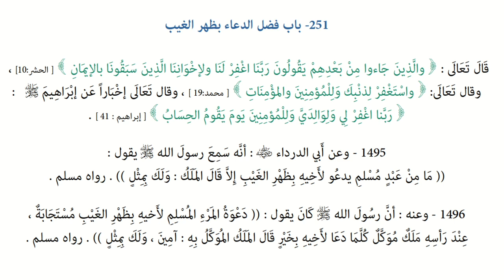Riyāḍ us-Ṣāliḥīn | Hadiths 1495 & 1496 - Making duā for others in their absence